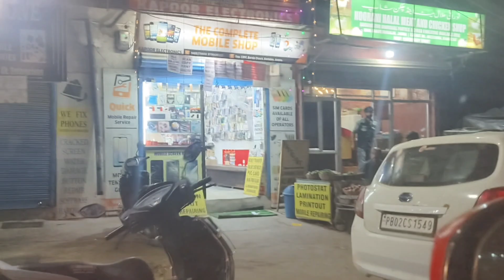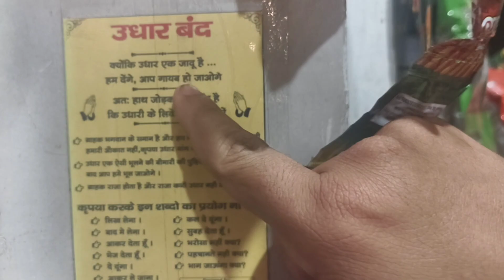Aayu Ko Park mein Bachpan ka Friend Milla (BARGHAV)👍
Aayu chib vlogs